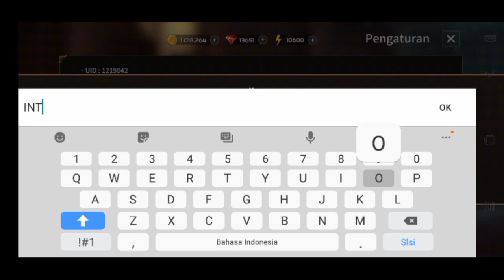Sword Master Story Code May 2021 | Sword Master Story Gift Code | Master Coupon Code New